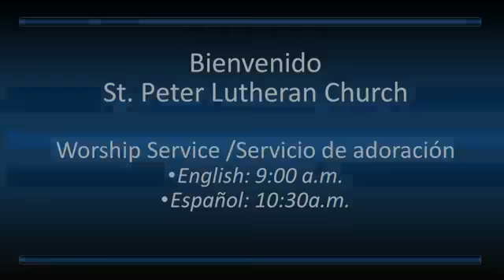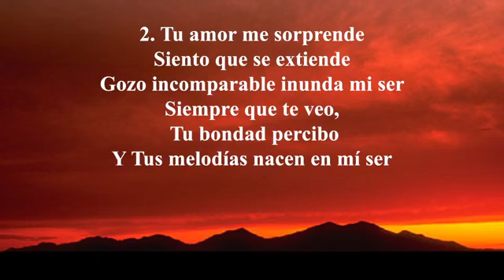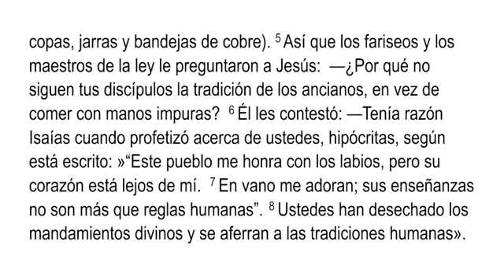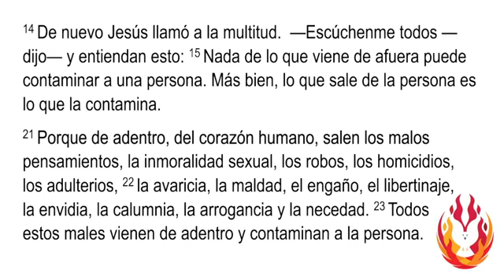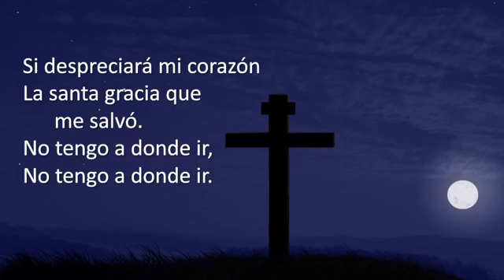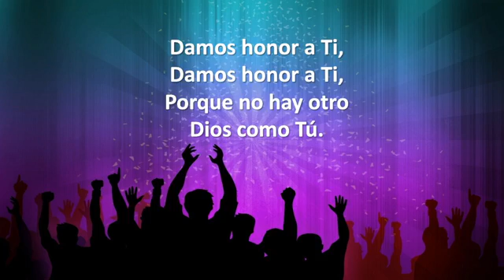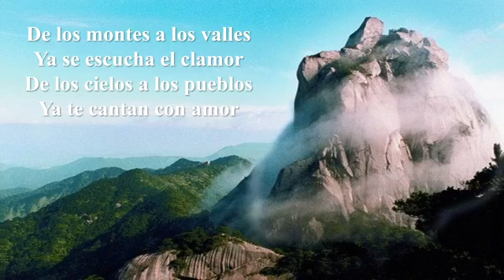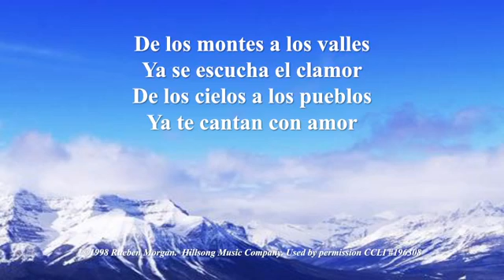Iglesia Luterana San Pedro 08 29 2021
Spanish service